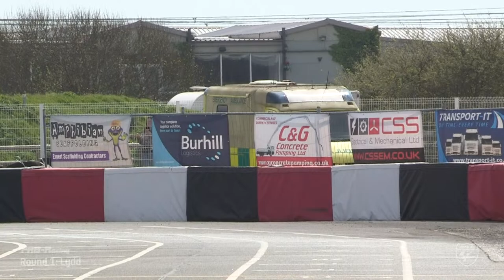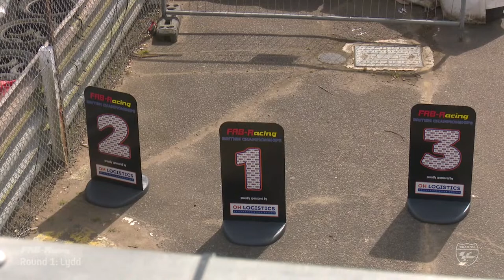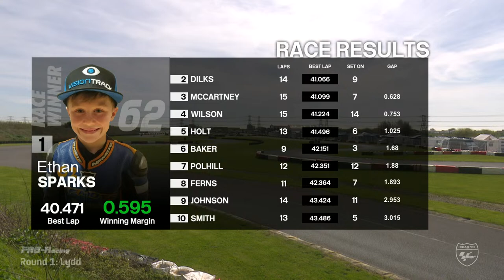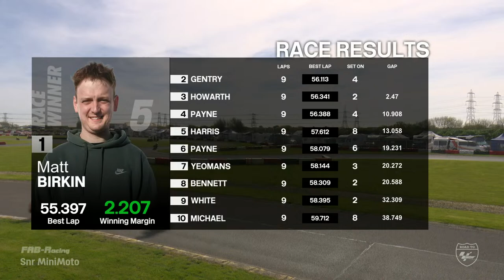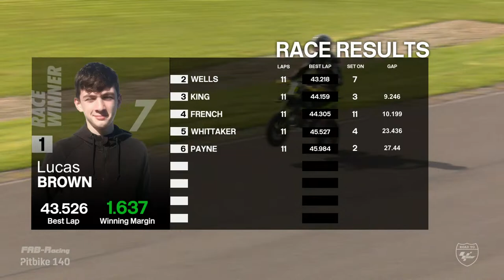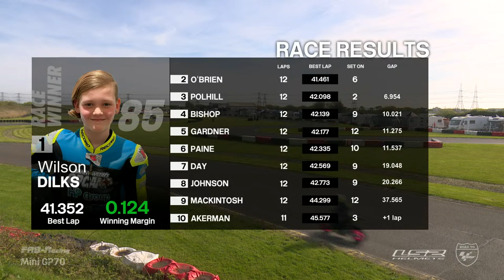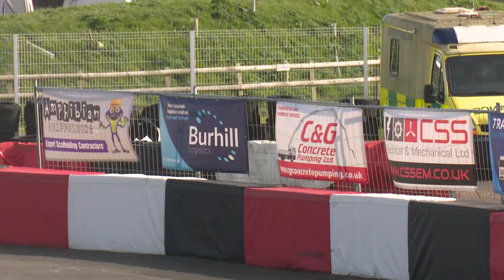FAB-Racing 2024 LIVE from Lydd Round 1 - Saturday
Watch all the action from the Road to MotoGP series, the riders who race at FAB-Racing go on to compete at international level at the RedBull Rookies, JuniorGP and MotoGP.

Full live coverage from Day 1 of racing from Lydd on Saturday.

Commentary from Ross McIntyre and Zach Sweeney.